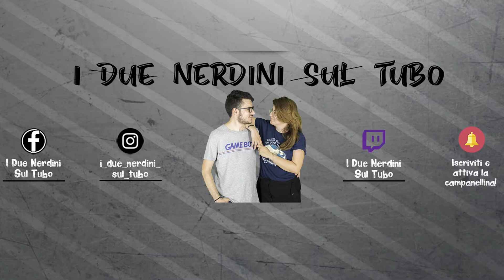STRAY - L'INCONTRO TRA DOC E SEAMUS! INIZIA IL NOSTRO VIAGGIO NELLE FOGNE! #9 🐈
Ragazzuolii benvenuti in questa serie del Sabato! Io sono Ryuk e ogni sabato giocheremo insieme a Stray. Stray, la nostra vita da gatto ha inizio! Benvenuti, quindi, in questo Walkthrough ITA!
Vi ricordo che ogni mercoledì, invece, troverete il walktrhough di LauH su Cyberpunk2077!
Nell'episodio di oggi ci sarà  un evento unico: l'incontro tra Doc e Seamus. Padre e figlio si rivedono dopo infiniti anni! Inizia, inoltre, il nostro viaggio nelle fogne :S!
Buona visioneee :3
I NOSTRI SOCIAL
GIOCA CON NOI:
Activision: ryuksnipers / LauH
Battlenet: Ryuksniper# 2275   / LauH# 21602